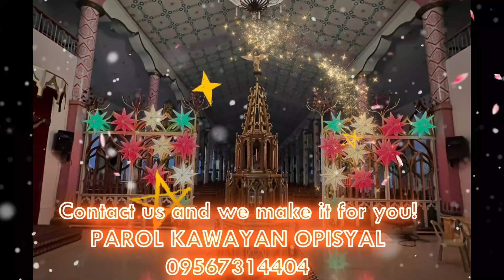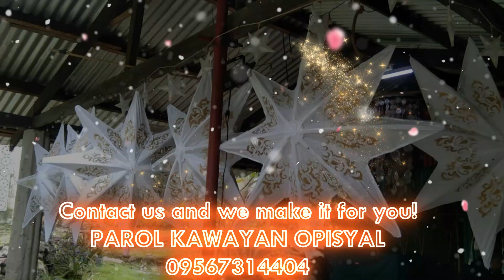PAROL KAWAYAN PROJECTS